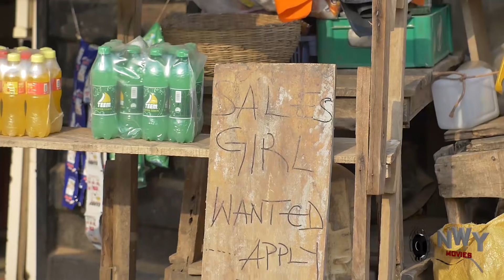D HANDSOME CEO PRETENDS TO BE POOR TO FIND A WIFE 1&2 - Chizzy Alichi/Mike Ezuruonye 2021 Movie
Another interesting, mind blowing nigerian blockbuster trending movie.

Chiizy Alichi/Mike Ezuruonye/Onny Michael 2021 Latest Movie

The Street Girl I Love
The President Son Pretend As A Sales Boy To Find A Wife